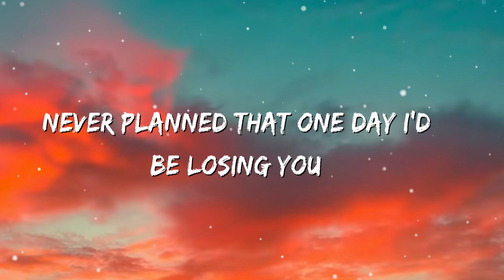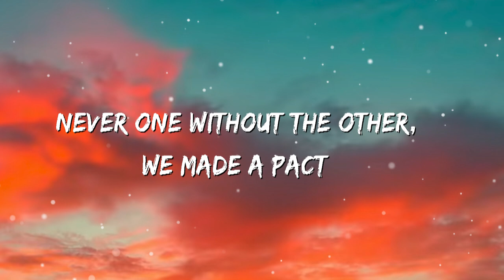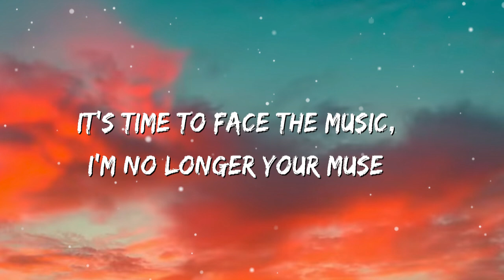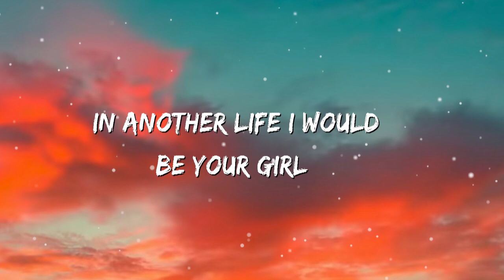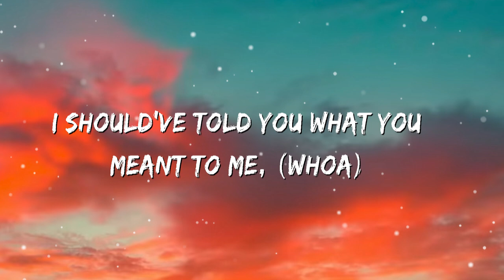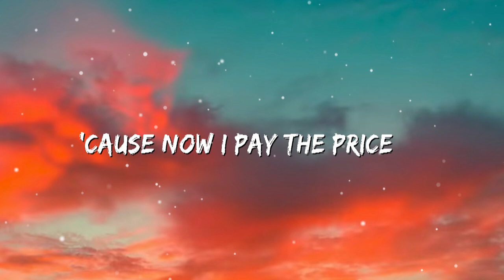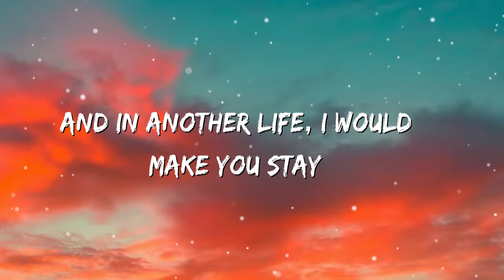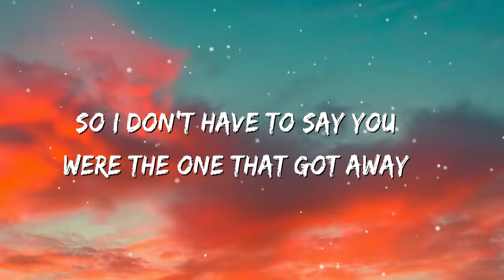Katy Perry - The One That Got Away (Lyrics) | Summer after high school when we first met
📜 Lyrics

[Verse 1]
And on my eighteenth birthday, we got matching tattoos
Talked about our future like we had a clue

[Chorus]
But in another life, I would be your girl

[Post-Chorus]
The one
The one
The one